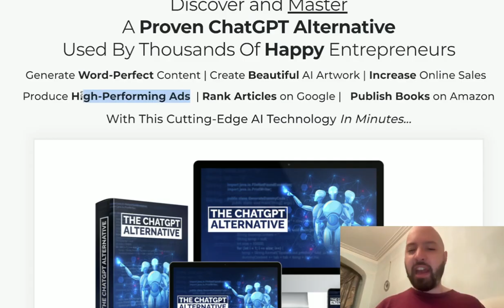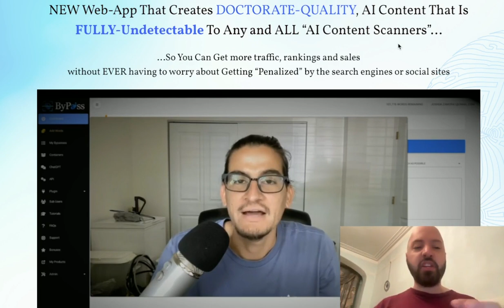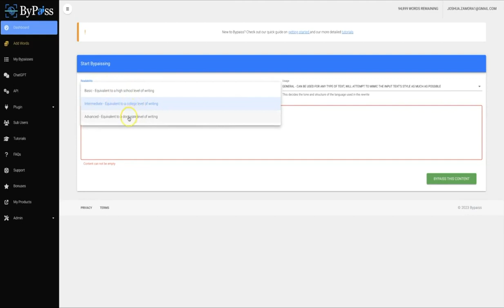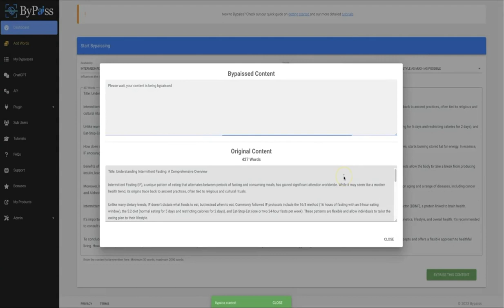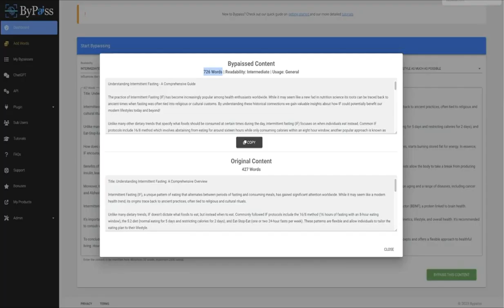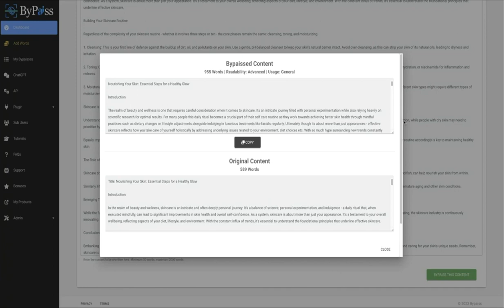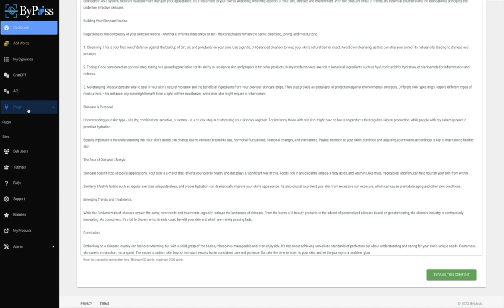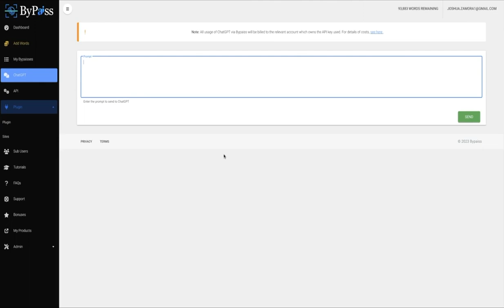ByPaiss review | FULL ByPaiss DEMO | Exclusive bonuses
What is my ByPaiss review Bonus?
If you buy ByPaiss through my link, you will get a DISCOUNT **and** my ChatGPT Alternative product.

What is ByPaiss?
ByPaiss is a NEW Web-App That Creates DOCTORATE-QUALITY, AI Content That Is FULLY-Undetectable To Any and ALL “AI Content Scanners”...

ByPaiss, ByPaiss review, ByPaiss bonus, ByPaiss demo